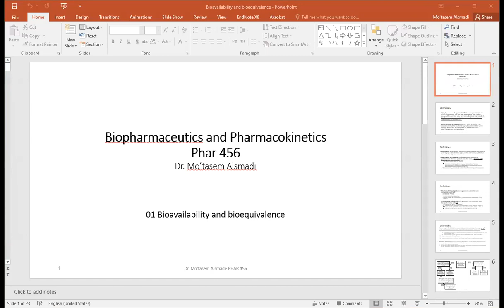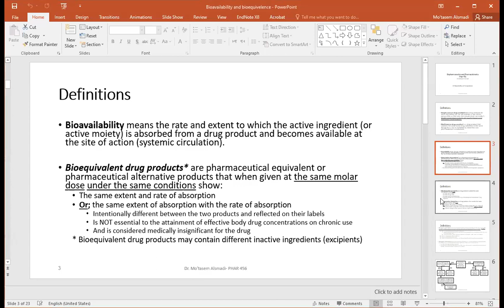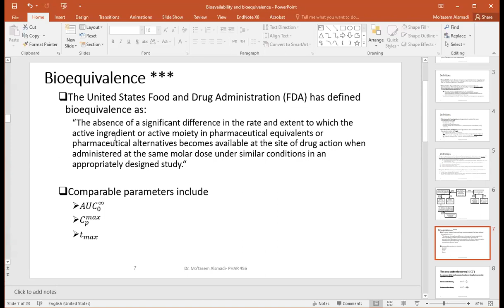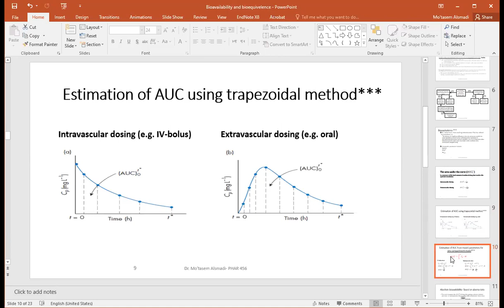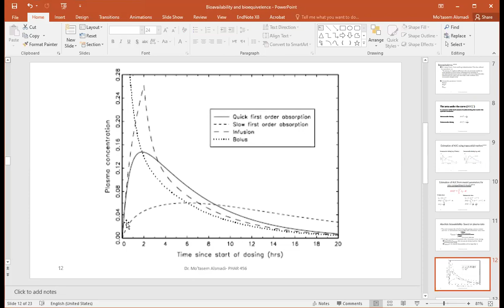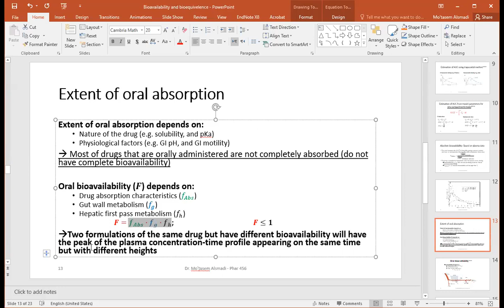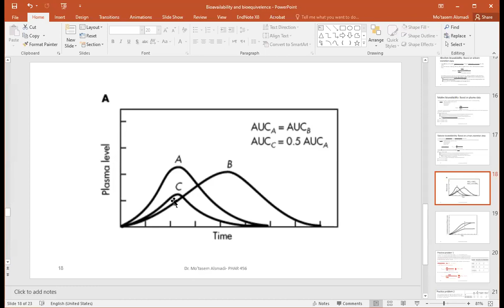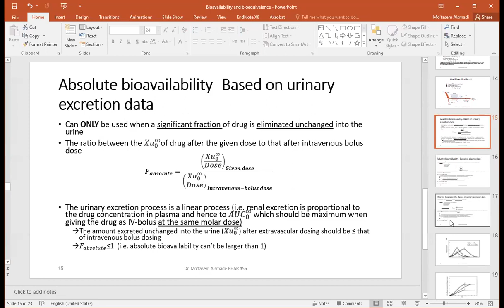PHARMACOKINETICS Dr.Mo'tasem Alsmadi - BA & BE Part 1